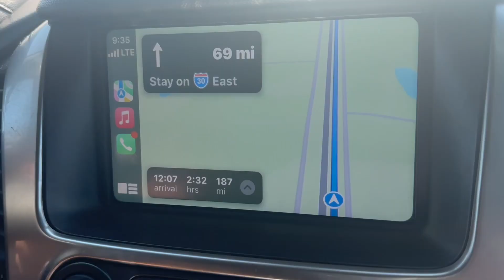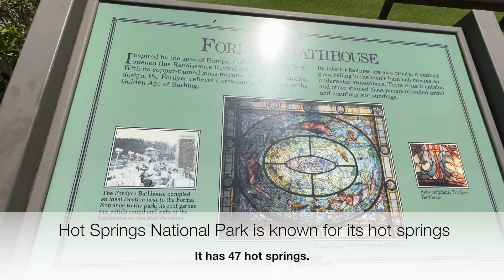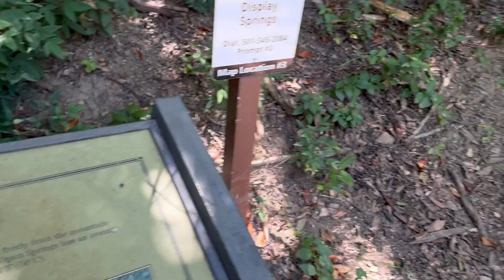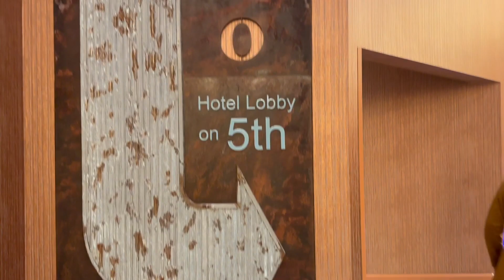My Trip to Hot Springs National Park